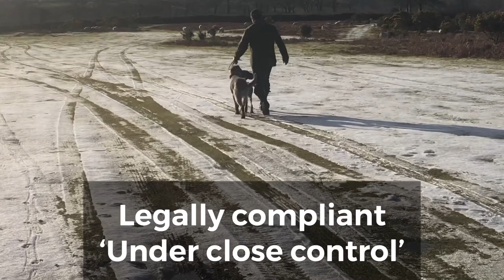Can you stop a prey driven dog from chasing sheep? Before and after e-collar training. Jamie penrith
This is NOT a step by step HOW TO video .. What it IS, is yet another, real life demonstration of the
Immense benefit to be gained for dogs and other animals in the professional, proportionate and compassionate inclusion of e-collars into a programme designed to stop dogs from chasing - in this instance sheep.
If you cannot demonstrate this level of trained, humane avoidance within a matter of days for someone else’s predatory dogs, then you really ought not to be claiming that you are capable of doing so and taking people’s time, trust and money.

Jamie penrith of take the lead dog training.
How do I train a dog? Through a healthy balance of motivation, based on reward training; consistent repetition of consequences; establishing boundaries and discipline early on; understanding what makes each dog tick and so developing a healthy relationship between my dogs and myself. The same consistent method - namely fair, situational training, with a committed undertone of enhancing welfare and establishing freedom through control. This might involve clicker; verbal marker training; whistle trained commands; slip lead or leash pressure; physical pressure; verbal and spatial pressure and e-collar pressure and a TON of admiration and respect for being the amazing animal that is the dog!
If you would like to build your relationship with your dog or young puppy; if you would like to learn more about how to train your dog to perform reliably and how to use a variety of different training tools to get the very best out of your relationship with your dogs; contact Jamie Penrith either through his or email him directly at
Jamie Penrith at Take the Lead Dog Training offers professional, private 1-2-1 dog training and behaviour modification services throughout the U.K. and beyond. Having worked with thousands of dogs and owners, Jamie Penrith is the national media lead representative on the humane, professional and proportionate use of electronic training aids ( electric collars / shock collars / e-collars) throughout England.
Jamie Penrith has been involved at English parliamentary level; advising members of parliament in London and throughout England on the professional use of electric training aids for dogs, in line with enhancing animal welfare, safety, control and responsible stewardship.
Jamie Penrith is incredibly passionate, dedicated and committed to educating dog owners and persons involved in the care, control and stewardship of dogs throughout the British Isles. Jamie is the founder member of The Association of Responsible Dog Owners This is the first and only association of its kind in Britain, representing and educating responsible dog ownership from ordinary, everyday dog owners and e-collar users. The Association is not-for-profit, and runs an active survey for dog owners with experience in the use of electronic training aids for pets - including e-collars, electric pet containment systems and anti-bark collars. This survey is unique, since it serves to gather first-hand information regarding electronic pet training aids, without bias of agenda. Presently, from hundreds of dog owners who have completed the training aid survey, over 99% report NO NEGATIVE EFFECTS on the welfare and behaviour of their dogs or cats, with 92% reporting that training their dog or cat with the use of an electronic training aid RESOLVED the problem behaviour.
Jamie penrith has appeared on multiple national and regional TV and radio shows throughout the U.K. He is a passionate, intelligent and polite national expert speaker on the use of electronic training aids for dogs, speaking and providing honest, accurate, expert advice on live TV debates against the U.K. national vet of the year, prominent U.K. doctors in animal behaviour and professional animal behaviourists. Jamie Penrith has been sought and trusted to live and train with many dogs, including a those of high celebrity status. He is confidential with an exceptional level of personal integrity.